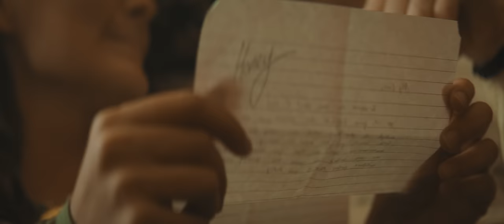Anson Seabra - Hindenburg Lover (Official Music Video)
• Socials

Directed & Edited by @patricktohill

Lyrics:

we were floating for days
we were flying the way
that doves do
and I loved you

we were sailing the sky
watch the clouds passing by
like a dreamland
where should we land

We were invincible
That’s what they said
So indivisible
Wherever we went

Higher and higher, yeah
I guess that we had it all
Light up the sky and then
We thought that we’d never fall

You were my Hindenburg lover we were flyin away
but then we took a wrong turn and it was all up in flames
And now I’m staring at the wreckage tryin make it okay
oh yeah

And I guess I got burned from the scars on my heart
And I’d be lyin if I said I didn’t know from the start
that there was something in between us that would tear us apart
oh yeah

I can still see your face
Looking back through the flames
and I search it

no I don’t mind the smoke
but your tears make me choke
are you okay
should i go away

We were invincible
So indivisible
Wherever we went

oh yeah

that there was something in between us that would keep us apart
oh yeah

oh yeah

oh yeah